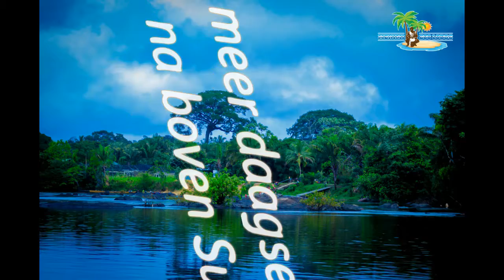tours Suriname 2017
boek gaaauw uw geheel verzorgde
 trips naar het binnenand
boven Suriname rivier
 Avontuur in Suriname
gmail;urgillecotour@gmail com